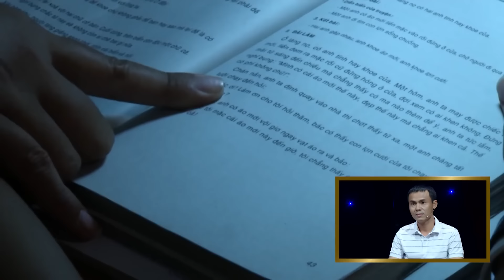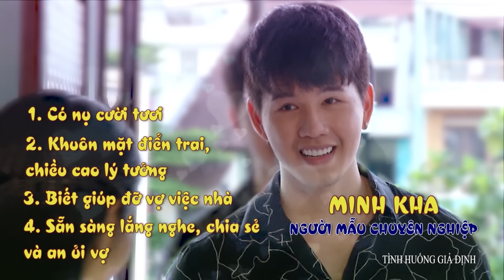💗 Thiếu hơi chồng, vợ cay đắng gọi người lạ ơi sau 14 năm chung sống